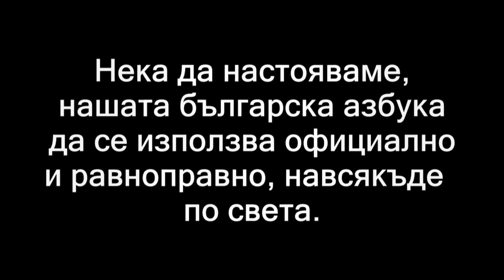Честит 24 май ПСИХОЛОЗИ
Поздрав и призив на Дружеството на Психолозите в България, към членовете и симпатизантите си.  Ние българските психолози приемаме мисията да продължим делото на Св.Св. Кирил и Методий. Настояваме създадената от светите братя азбука, нашата българска азбука да се използва официално и равноправно в целия свят! Greetings and appeal of the Society of Psychologists in Bulgaria, to its members and sympathizers. We Bulgarian psychologists accept the mission to continue the work of Sts. Cyril and Methodius. We insist on the alphabet created by the holy brothers, our Bulgarian alphabet being used officially and equally throughout the world!